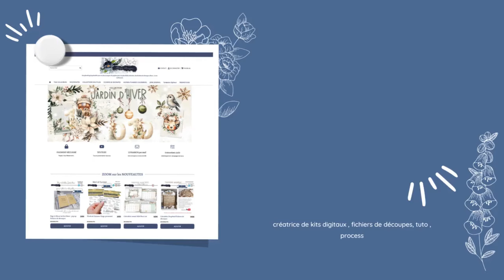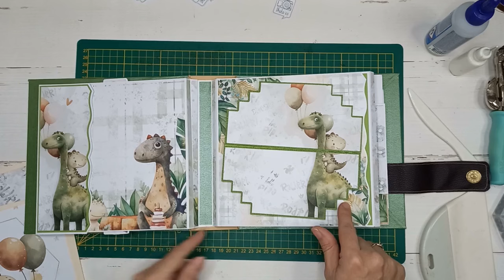TUTO couverture album Dino attache mousqueton et fermeture sangle aimantée cuir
Bonjour,  c'est parti pour les tutos pour réaliser un album avec des pages 20x20cm